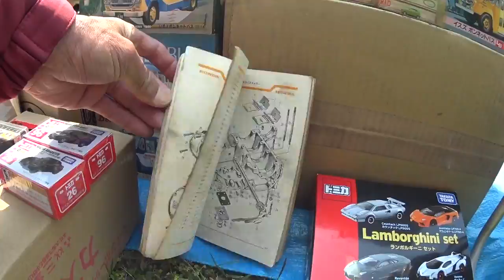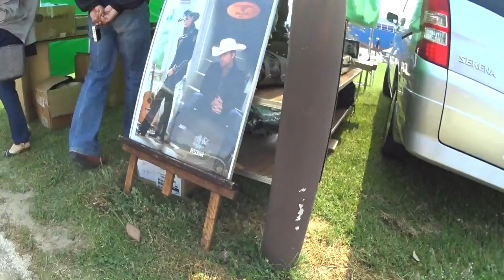CBナナハンで行く三角町 オールド．．バイクフェア2017 前篇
説明
宇城郡三角町で行われたオールドカーフェスに行ってきました。ま～バイクを見に行ったので、オールドバイクですね。結構盛大で、たくさんのバイクやフリマを楽しむことが出来ました。